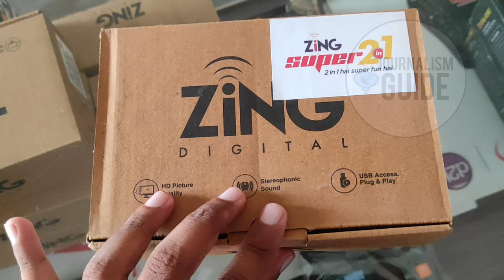Zing Super FTA Box HD with 4 Years Free Pack of 350+ Channels 🔥| Dish TV | Zing 2 in 1 box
Namaskar Dosto,

Aaj hum aapke liye Dish TV  ka  Zing Super FTA Box "Zing DZ 3700 HD" Set Top Box lekar aaye hai jo ki aapko dete hai 2 or 4 saal ka pack Free. yeh box bahut hi kam price mein aapko milne wala hai sirf aaj ke liye.

Dhanyawad.

dish tv hd
dish tv
zing Super FTA
zing Super FTA Box price
zing hd box
zing Super FTA Box review
zing Super FTA Box HD price
zing dv-5710 HD